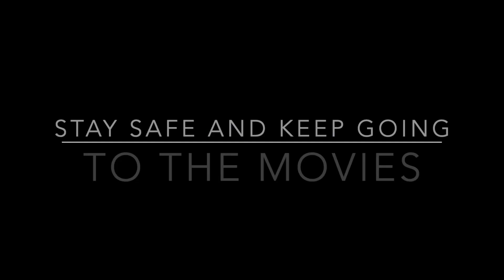उपासना सिंह | BAI JI KUTTANGE | Harnaaz kaur Sandhu | Covid Problem | BTS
BAI JI KUTTANGE | Harnaaz kaur Sandhu | Covid Problem | BTS | Miss Universe 2021 |  Releasing on 19 August

SANTOSH ENTERTAINMENT STUDIO
                     PRESENTS
               BAI JI KUTTANGE
My first film as producer!! BAI JI KUTTANGE 💪
plz supports & share with your family and friends
and watch some funny moments of our film
BTS
BAI JI KUTTANGE
Directed by Smeep Kang
Produced by Nirupma And Hadelin De Ponteves

Starring - Dev Kharoud, Nanak Singh, Harnaaz Kaur Sandhu, Gurpreet Ghuggi, Upasana Singh, Sabby Suri, Hobby Dhaliwal, Simrat Kaur Randhawa, Darasing Khurana and Hadelin De Ponteves

Story & Screenplay - Vaibhav Suman
Dialogues - Pali Bhupinder
Cinematographer - Shiv Shakti
Editor - Harkirat Singh Lal
Sound Design - Manav Shrotriya
Action Director- K. Ganeshkumar
Choreographer- Jot Sohal
Costume Designer- Simran Kashyap
Line Producer- Rohan Verma
Project Created By Paras Mehta

Executive Producer - Pearl Majithia
Post Production - Post Services, Mumbai
Label - SANTOSH ENTERTAINMENT STUDIO

Watch my full part of "TU TU MAI MAI"

Thanx & Regards
Upasana Singh
Channel Manage by AT PRODUCTION